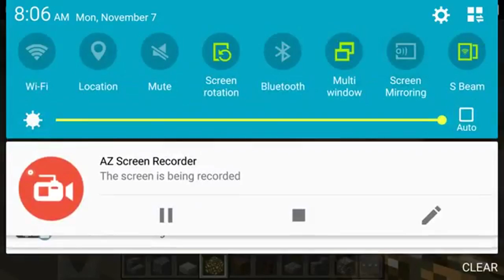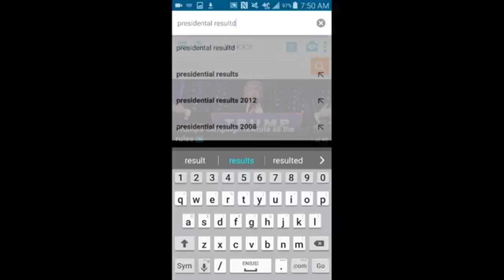Roasting KINGOFNYC 22 #1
I hoped you enjoyed the video!